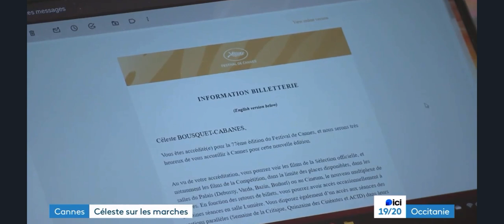France 3 ICI 19/20 Occitanie - 11 mai 2024 - Céleste, Lauréate du Grand Prix Concours Moteur! S8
Interview de Céleste, lauréate Grand Prix du Concours Moteur! Saison 8